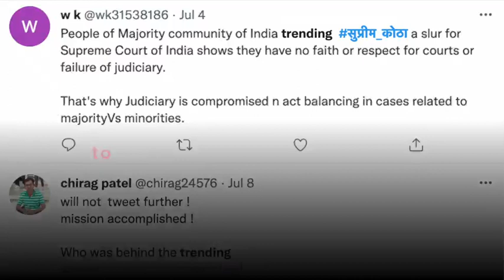Attack on Judiciary under Modi Rule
Intimidation, Interference, and Influence to Sabotage, Subjugate, and Subvert.

This is how the BJP puts the JudiciaryUnderAttack.